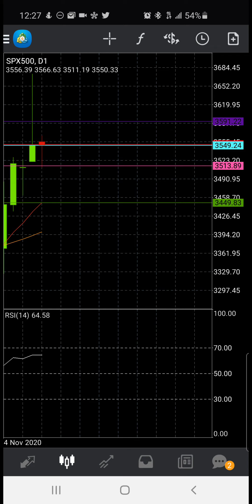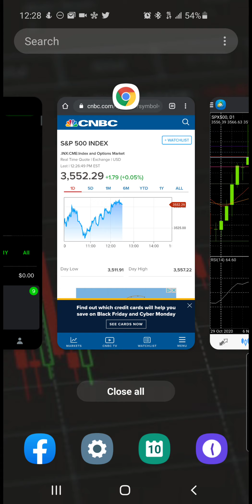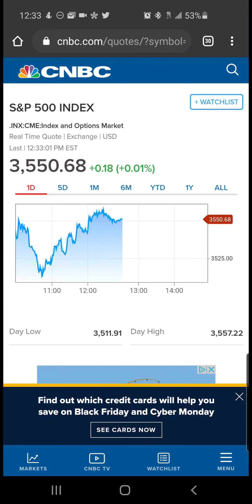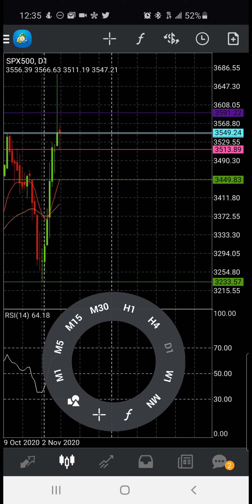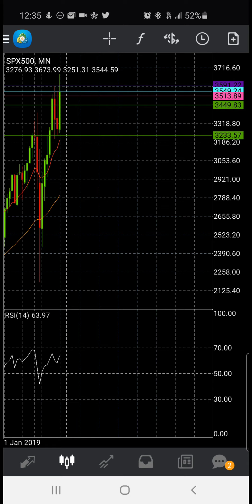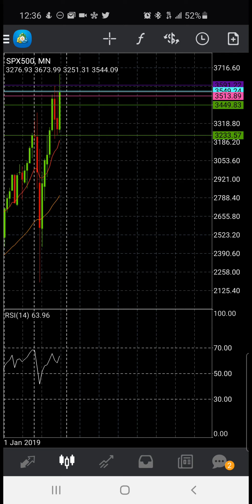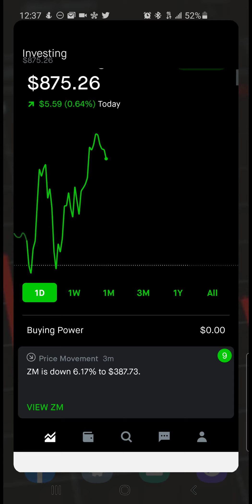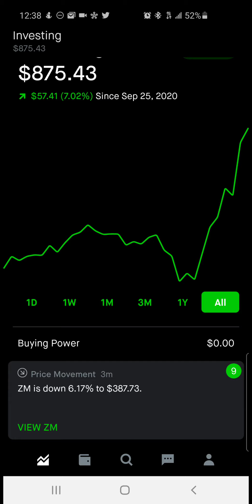Robinhood Portfolio Investing Update | Outperforming The Stock Market